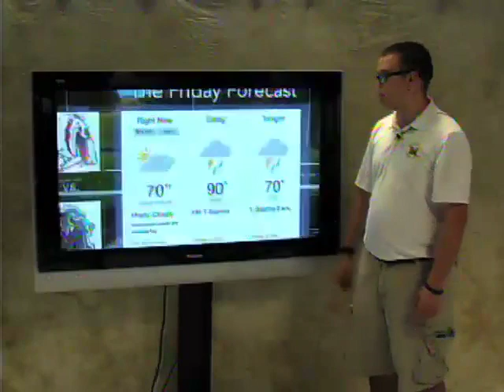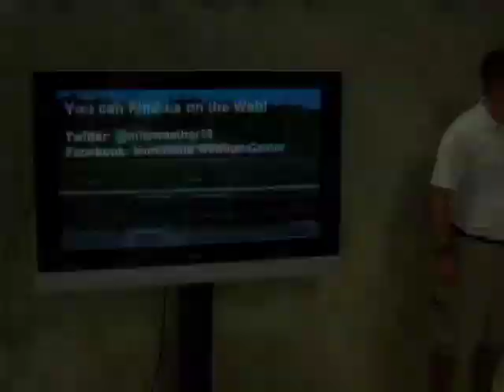Monticello Today - 9/5/14